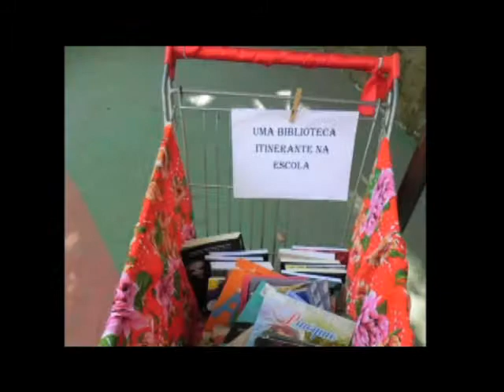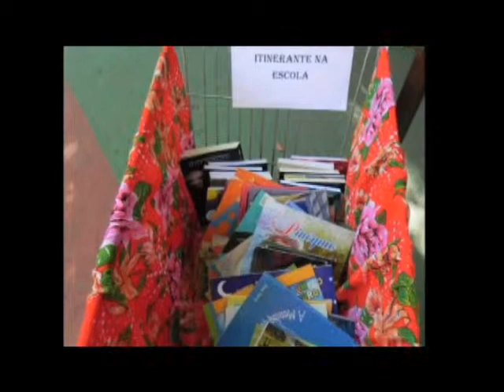Conexão Unisinos - Homenagem e TEDxUnisinos - 30.10.13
Bloco 3 -- Reportagem de Jéssica Zang sobre a homenagem que a Unisinos realizou para os funcionários com 25 a 35 de trabalho na universidade. O evento também marcou as comemorações de 60 anos da faculdade de Filosofia, Ciências e Letras Cristo Rei.